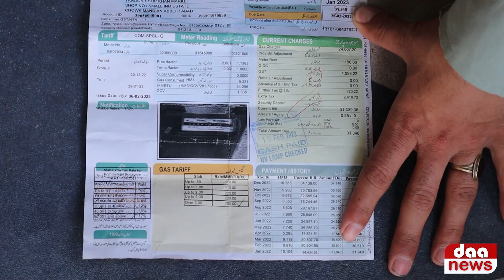RLNG Nifaz II Roti 60 KI II Traders Preshan II Ihtijaj Ka Faisla II Traders Suffering Badly